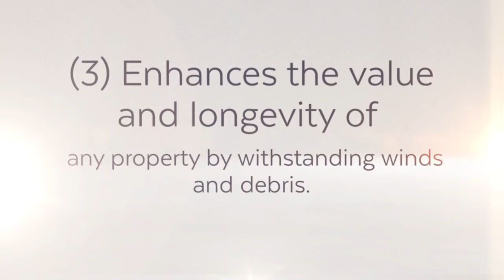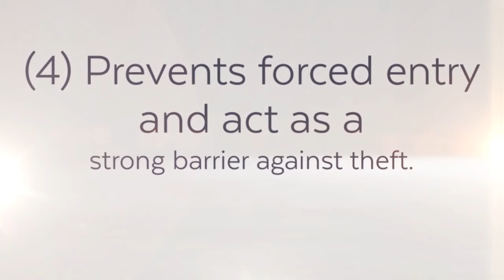Exterior Hurricane Window Shutters in Broward County, FL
- Hurricane shutters are coverings which are used to protect houses from storms and flying objects.Storm Smart delivers the best hurricane protection shutters in Broward County, FL that will prove to be a great resource in case of necessity for hurricane prone regions in Florida.Contact us @ .